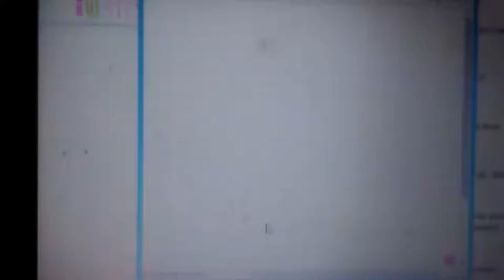[CLOSED] (HoopsAndYoyoScreamingCollab) Announcement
Here's The Rules:

1. Use the Template in 0:01 to Hoops And Yoyo Screaming

2. No Bad Users Allowed

3. Add your Watermark Not Comic Sans

4. Use Hashtag HoopsAndYoyoScreamingCollab to post your Entry

5. Have Fun

Deadline: January 26th
Full Collab Release: February 1st